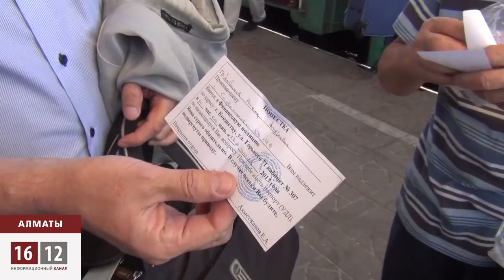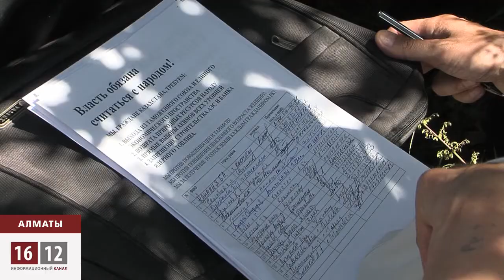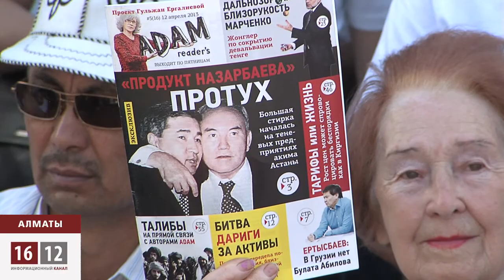«Собрание демократических сил» всё-таки состоялось!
Делегация из Кокчетава приехала, аккурат, к собранию демократических сил. То, что несогласным  из регионов, всё таки, удалось добраться  до Алматы, сами они называют чудом.  В течение недели их вызывали в финансовую полицию, недвусмысленно намекая, что дело их неправедное. Это не митинг и не акция протеста. Казахстанцы, с чёткой гражданской позицией решили встретиться и обсудить важные социальные и политические проблемы. Каждый из них понимает -- молчать больше нельзя. Больше часа несогласные не могли собраться вместе. Их передвижения по городу  напоминали квест. Автобус сопровождали несколько машин силовиков.  Каждая остановка сопровождалась слежкой. Изначально провести собрание планировали в закрытом помещении, однако сделать этого не удалось.Несмотря на это, гражданским активистам всё же удалось найти место дислокации. Под палящим солнцем -- почти 200 человек, одно из предложений, которое поступило от участников -- объединиться в движение: больше дела, меньше слов. Рост тарифов, земельные вопросы и повышение пенсионного возраста -- вот три главные социальные проблемы, которые сегодня волнуют народ. Здесь нет разделений на партии, возраст или политические взгляды. Каждый хочет жить лучше, не кормить за коммунальные услуги монополистов, иметь право голоса. Сегодня власть просто не замечает тех, кто живёт за границами Их Левобережья. Частично план по нейтрализации оппозиционеров силовикам выполнить удалось.  Одного из главных организаторов собрания Марата Жанузакова и известного политика Булата Абилова люди, отвечающие за «стабилность» задержали с утра.